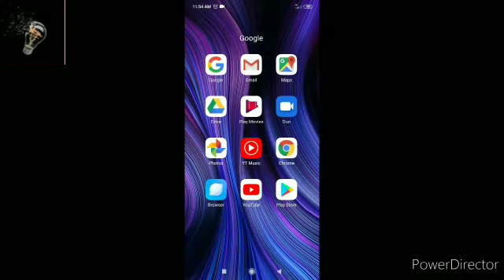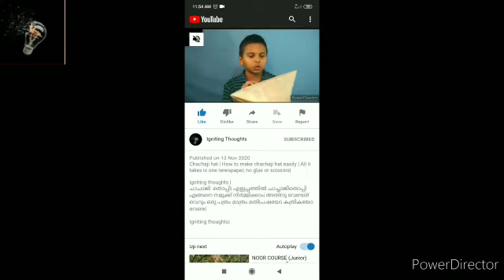How to copy a description?| ഡിസ്ക്രിപ്ഷൻ എങ്ങനെ കോപ്പി ചെയ്യാം?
How to copy a description? All we need is a Google Chrome You copy the link in the video and everything is shown in this video |ഡിസ്ക്രിപ്ഷൻ എങ്ങനെ കോപ്പി ചെയ്യാം? അതിനു നമുക്ക് വെറും ഒരു ഗൂഗിൾ ക്രോം മാത്രം മതി| നിങ്ങൾ വീഡിയോയിലെ ലിങ്ക് കോപ്പി ചെയ്യുക പിന്നെ എല്ലാം ഈ വീഡിയോയിൽ കാണിക്കുന്നുണ്ട്|